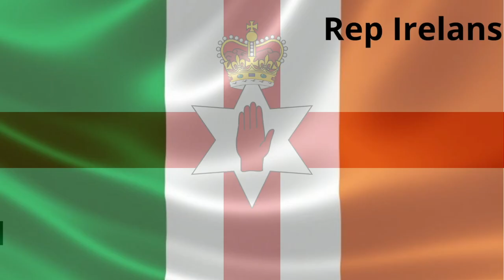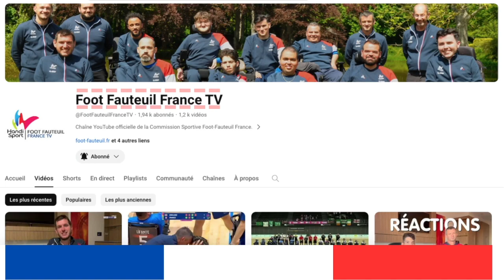Découverte Du Foot Fauteuil Première Partie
je voulais vous présenter la coupe du monde de foot fauteuil qui se passe en Australie j'espère que ce sujet vous intéressera et j'ai prévu de réaliser cette vidéo en deux parties bonne vidéo au revoir